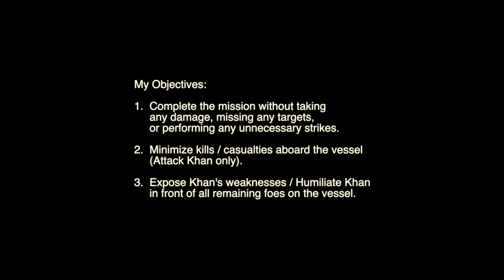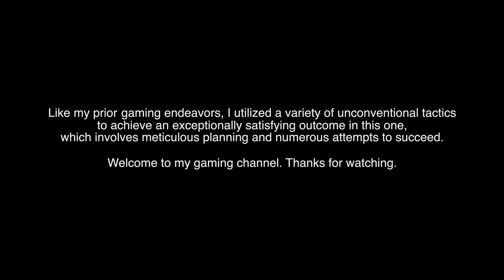*Exclusive*- Humiliate Khan In Front Of All Remaining Foes - Eternal Blue Sky - Ghost of Tsushima 4K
Difficulty: Lethal+.
Gameplay Music Videos, Technical & Setting Analysis, and more.